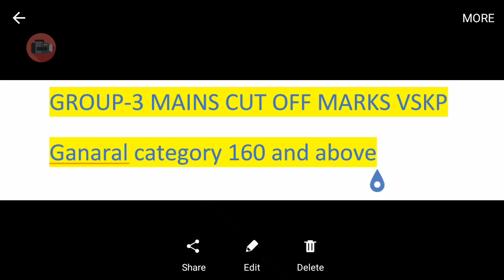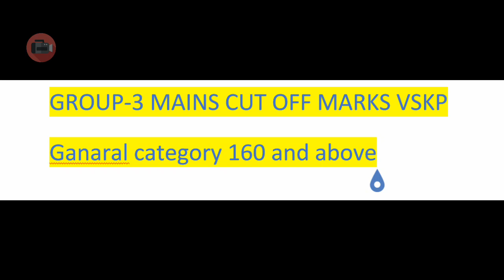Group 3 mains cut off marks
Group 3 mains cut off 2017